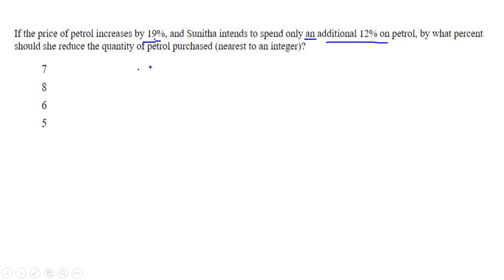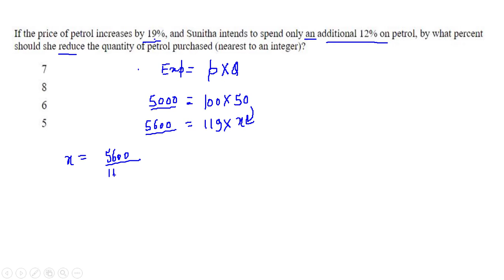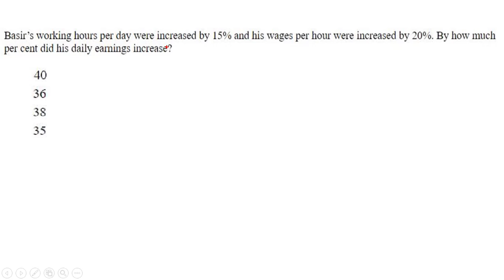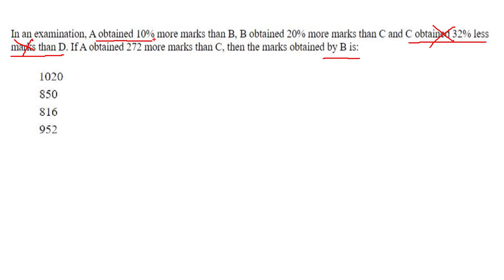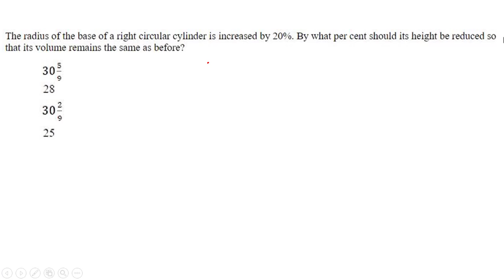Part 2|| PERCENTAGE|| SSC CGL TIER 2-2018 paper FULL SOLUTION||आसान तरीके से||RAMO SIR PDF sol.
I have started the new series of full solution of the PDF given by our beloved YOYO Ramo sir.
This is the part 2 of the series in which I have covered  PERCENTAGE topic of 2018. hence all the questions from this topic has been covered now for year 2018.
You will learn the solving skill by watching these videos. Please share it so that your friends can also watch this.  or gareeb ka bhi bhala ho jaega...

link for part 1 of this series-